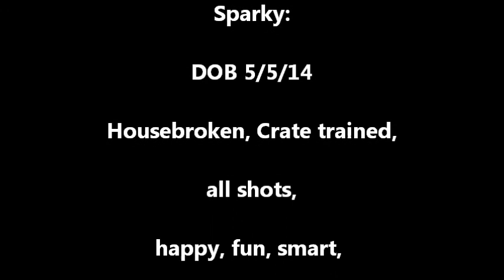Sparky: A Solid Black Bouchard's Best Shepherd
Solid Black, Long Coat, AKC German Shepherd Male. Crate trained, housebroken, all shots, Rabies, socialized, and in training. This pup is going to be awesome!